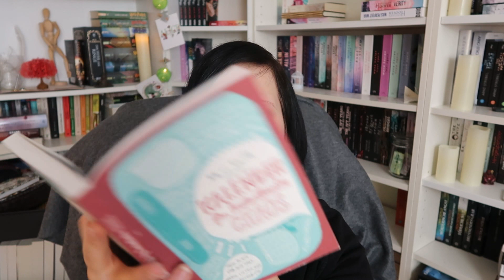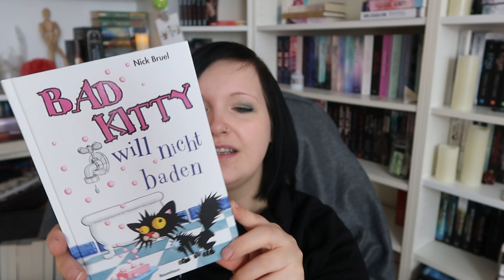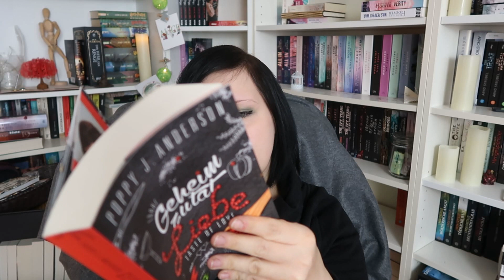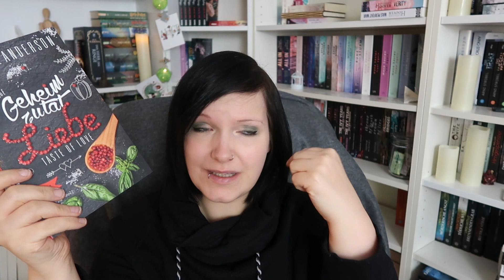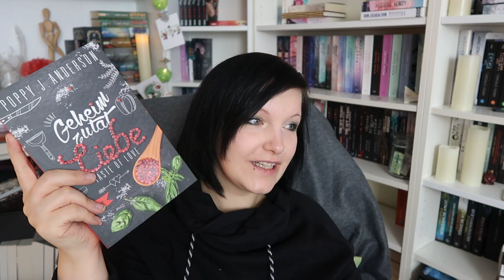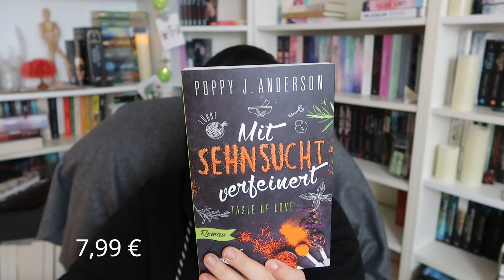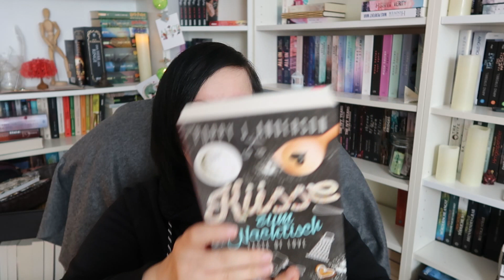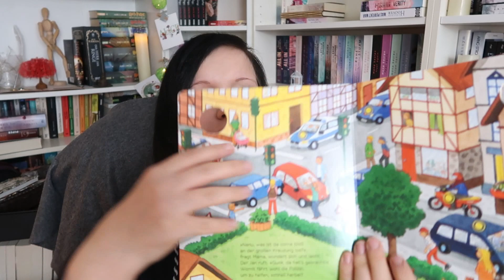[Unpacking] 📚 Arvelle Unpacking 📚︱Mängelexemplar Shop︱Kristinchen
--- Read me ---

Bad Kitty will nicht baden*:

Geheimzutat Liebe*
Küsse zum Nachtisch*
Zart verführt*
Mit Sehnsucht verfeinert*
Rezept fürs Happy End*

Mein Leben basiert auf einer wahren Geschichte*

Klipp Klapp*

Wenn's blinkt, dann stimmt's! - Mein Lichtbuch Stadt*

Der Schatten*

Mein Account bei Tauschticket: Kristinchen87